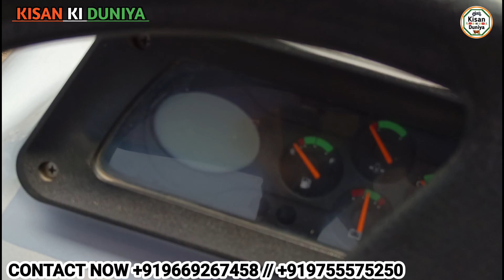60 हजार में ट्रैक्टर second hand Tractor बैंक से खींचें हुए ट्रैक्टर सैकेंड हैंड ट्रैक्टर देपालपुर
75 हजार में ट्रैक्टर जीरो डाउनपेमेंट में बैंक से खींचें हुए ट्रैक्टर सैकेंड हैंड ट्रैक्टर Tractor

श्री बालाजी ट्रैक्टर्स बेटमा रोड़ देपालपुर
तहेसिल देपालपुर जिला इंदौर

सम्पर्क करें
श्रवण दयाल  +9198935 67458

मात्र 0-/ रुपए से 50 हजार रुपए के डाउन पेमेंट पर ट्रैक्टर घर ले जाए
यहां से जितना सस्ता मिलता और कहीं नहीं मिलेगा

मात्र 0-/ रुपए से 50 हजार के डाउन पेमेंट पर ट्रैक्टर मिलेगा | second hand tractor Depalpur Indore mp

ट्रेक्टर मंडी देपालपुर | बैंक से खींचा हुआ ट्रेक्टर | Second Hand Tractor Depalpur Indore MP 2023 ओन

गौरव भानु ट्रैक्टर्स देपालपुर इन्दौर मध्यप्रदेश

Location :- तेहसिल रोड़ देपालपुर जिला इंदौर मध्यप्रदेश
Tehsil Road Depalpur indore madhya pradesh